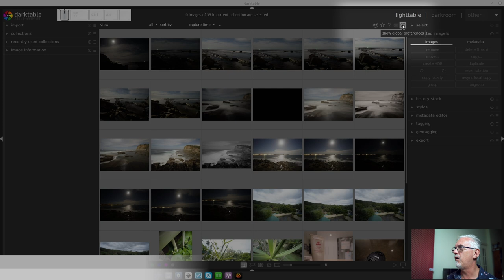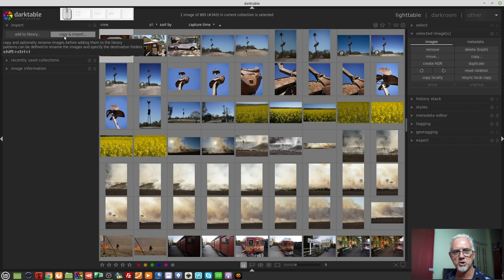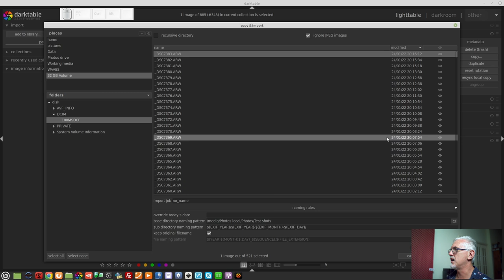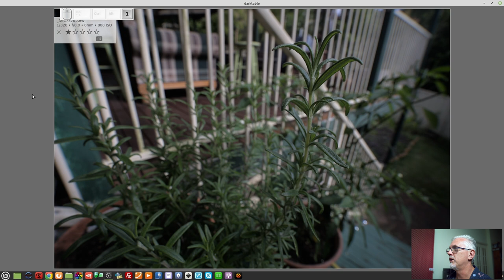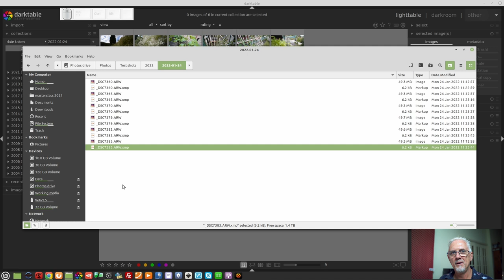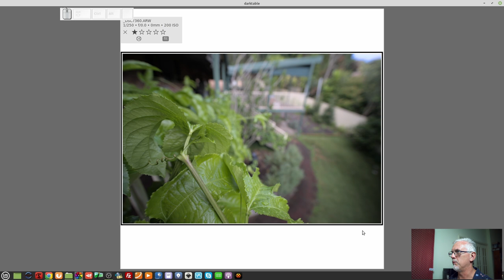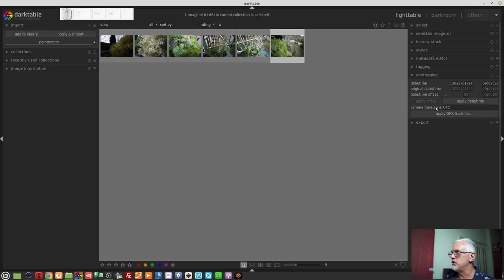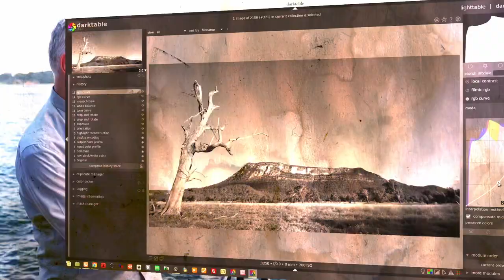darktable ep 105 - A noobies guide to darktable 3.8 (pt 1 of 2: import, preferences and lighttable)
In this episode, we look at the preferences, importing, and the lighttable view of darktable 3.8.
For more info on using wildcards (variables), check out this page in the darktable manual

Peter Barker, Leona Devon, Michael Braem, Jon Hoskins ,Alun Spencer,
Stephen Diehl, Rohn Shearer, Harald Gaidt, Martin Vines, Matthias Liebich,
Peter Schlaufer, Kevin McKibben, Pavel Ivanov, Michael Rasmussen,
Andy McGarty, Carlos Quel, Ignacio Mauleón, Ulrich Gesing,
Bart Bartels, Daniel, Per Jonnason, Robert Stites, Graham Ashton,
Davide Moltisanti, Clayton Casciato, Saalik Reynolds, Peter Flohrer,  Steve Ansell, Frank Jäger, Ferg, Jorge Creixell, Rob van Esseveld, Erik Oksanen , David Staves